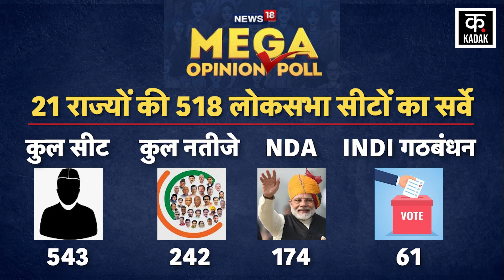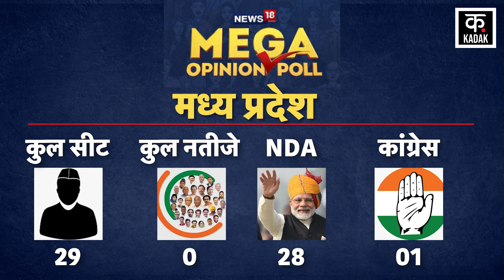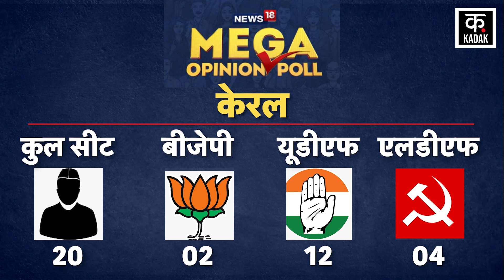News18 Mega Opinion Poll | Bihar, Delhi और MP में BJP का क्‍लीन स्‍वीप, UP-पंजाब में क्‍या हाल?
News18 India's mega opinion poll released the results of 242 out of 543 Lok Sabha seats today. During this period, BJP led NDA alliance got maximum 174 seats. At the same time, India Alliance seems to be getting only 61 seats. According to the survey results, people expressed confidence in PM Modi's 10 years of leadership.
 न्‍यूज18 इंडिया के मेगा ओपिनियन पोल में आज लोकसभा की 543 में से 242 सीटों के नतीजे जारी किए गए. इस दौरान बीजेपी के नेतृत्‍व वाले एनडीए गठबंधन को सर्वाधिक 174 सीटें मिली. वहीं, इंडिया गठबंधन को केवल 61 सीटें मिलती हुई नजर आ रही हैं. सर्वे के नतीजों के मुताबिबक पीएम मोदी के 10 साल के नेतृत्‍व पर लोगों ने भरोसा जताया